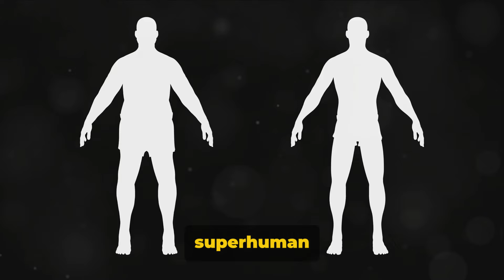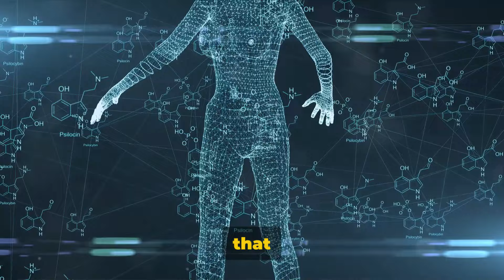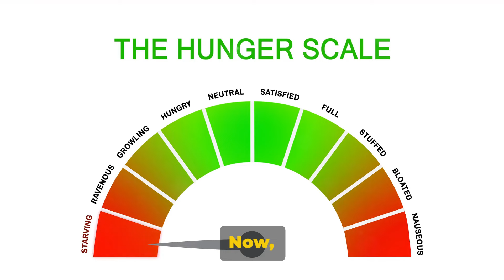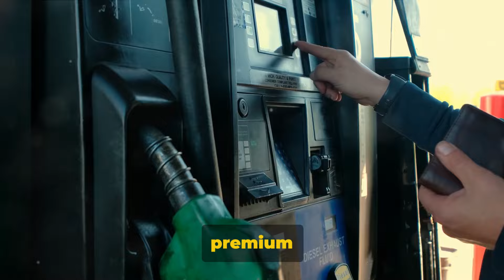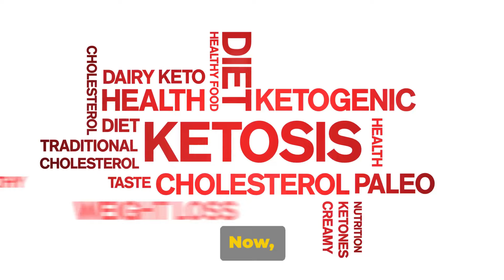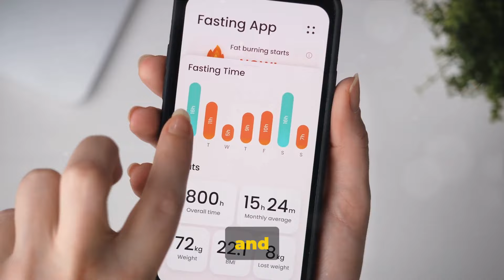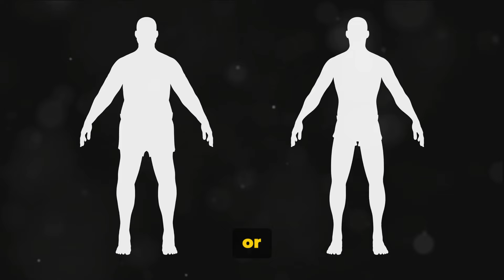Discover What Happens to Your Body When You Fast for 24 Hours!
Discover What Happens to Your Body When You Fast for 24 Hours! In this video, we delve deep into the physical and mental changes that occur during a 24-hour fast. Learn from healthcare experts about the detoxification process and metabolic shifts. Understand the impact on your weight, brain function, and overall health with visual diagrams and expert interviews. Get practical tips for safely conducting your first 24-hour fast. Whether you're a fasting novice or seasoned veteran, this video provides valuable insights for everyone.

OUTLINE:

00:00 The Fast and the Curious
01:40 The Hunger Games
03:23 Burning Fat or Burning Out?
05:05 The 24 Hour Mark
06:56 To Fast or Not to Fast

✅  About Health Over 50:

Welcome to 'Health Over 50,' your go-to channel for all things related to health and wellness for individuals aged 50 and above.

Are you over 50 and looking to improve your health? You've come to the right place! 'Health Over 50' is dedicated to providing valuable health tips, exercise routines, nutritional advice, and much more to help you live your best life.

We've covered you, from exercise routines to nutritional guides, mental health tips, and more.

©  Health Over 50